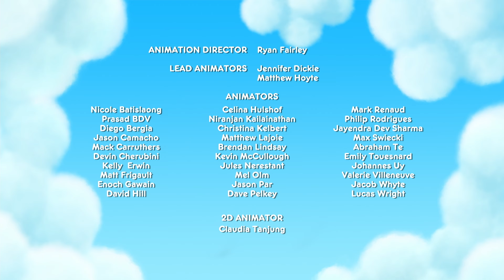Küçük Yardımcılar 🐚 True ve Gökkuşağı Krallığı 🌈 7. Bölüm | TAM BÖLÜM | Çocuklar için Çizgi Film